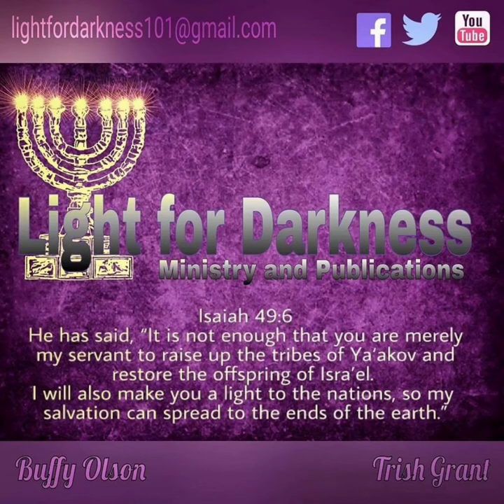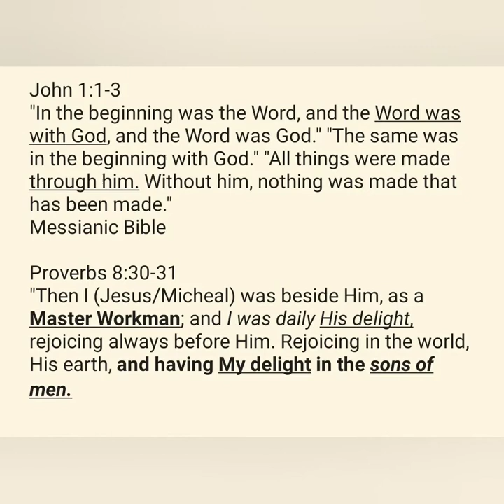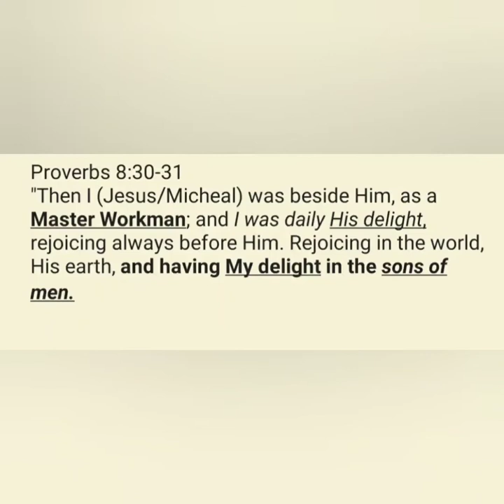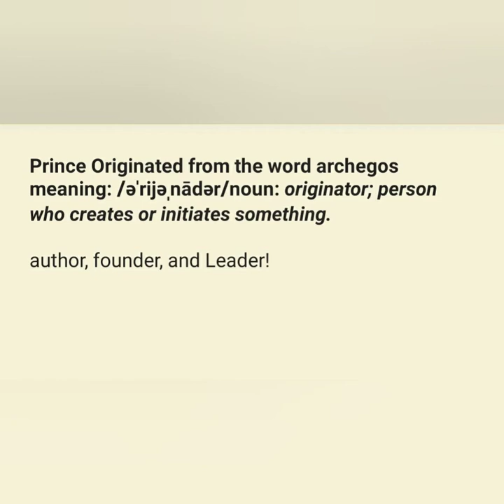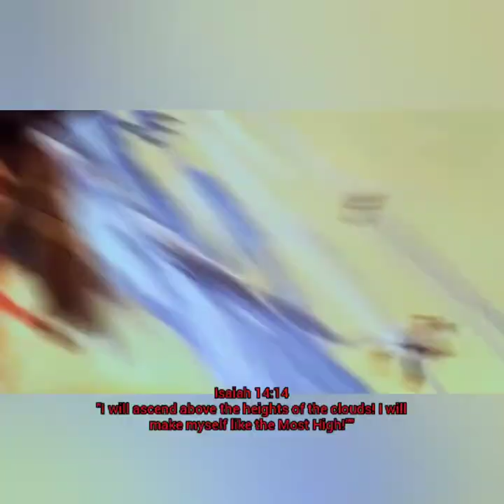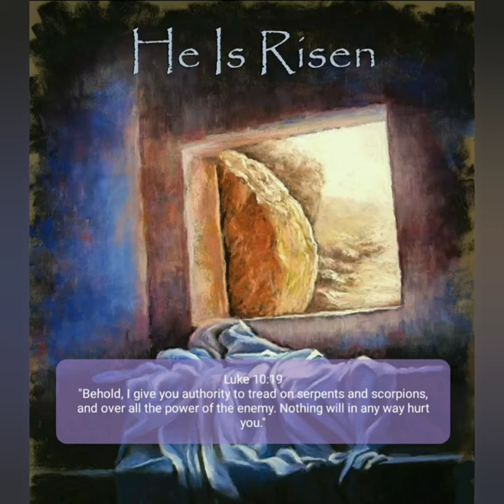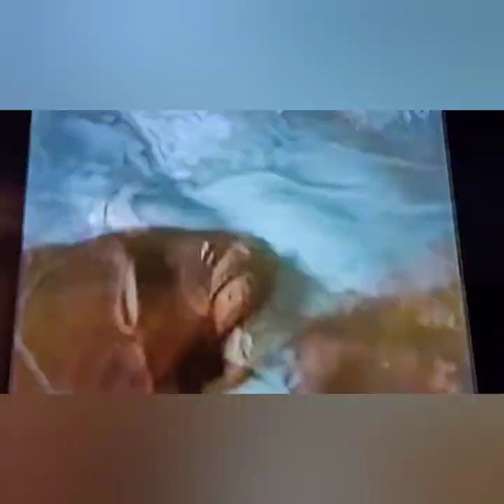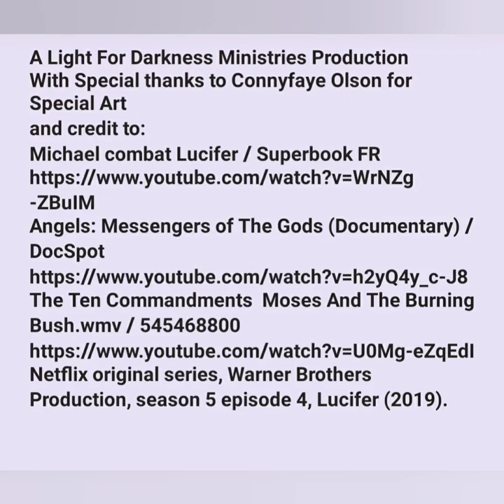Who is Michael the Archangel part 3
Why did Lucifer rebel? Does the spiritual war affect us and how? This study takes a look, using scripture,  to examine the relationship between the heavenly forces, and the relationship of heavenly forces with us.